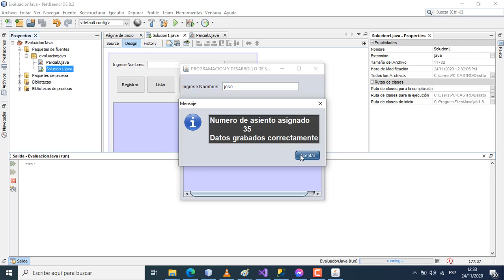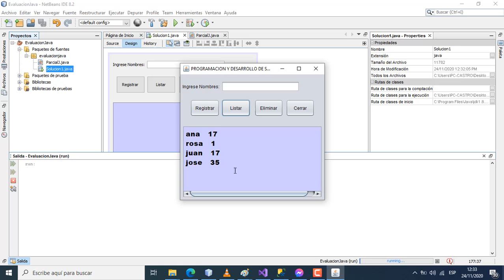Programa para simular la asignación de asientos para pasajeros que viajan en un ómnibus interprov..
Crear un programa que permita simular la asignación de asientos para pasajeros que viajan en un ómnibus interprovincial.